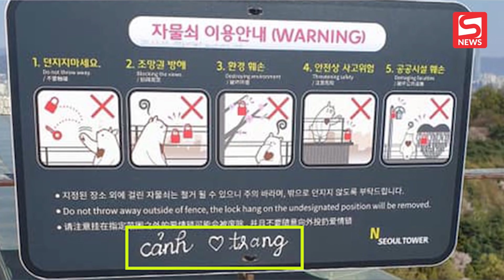Dân mạng ngán ngẩm với đôi trẻ vô ý thức khi thể hiện tình yêu trên bảng cảnh báo